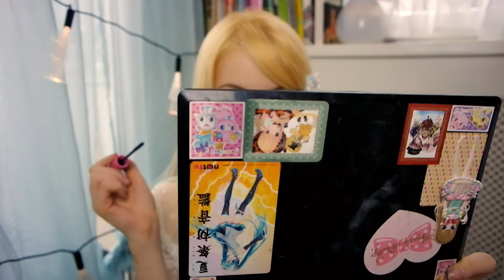Disney's Frozen Elsa Makeup Tutorial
Hi my snowplow barbies!